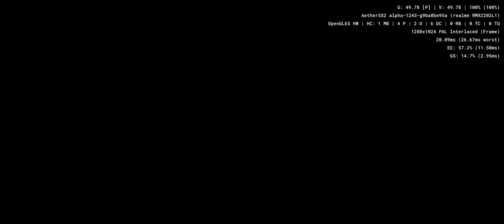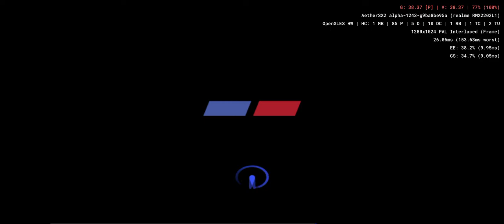Gran Turismo 4: Prologue - Aethersx2 Android PS2 Emulator SD888 Realme GT